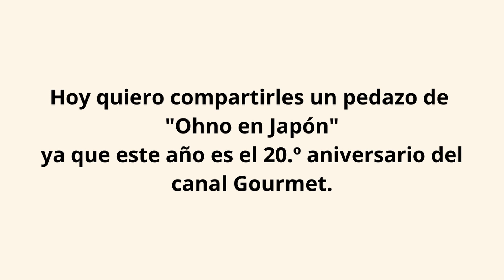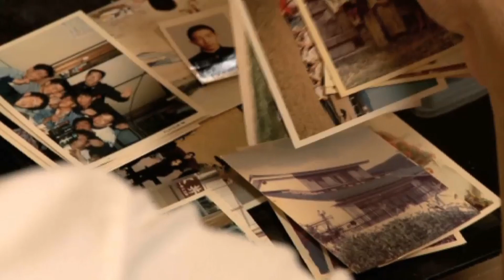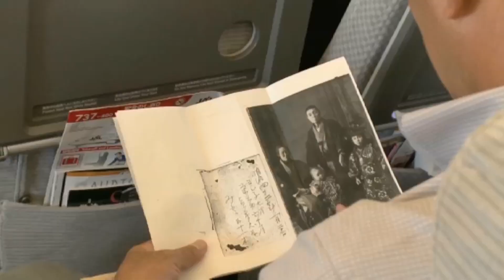20.º aniversario Canal Gourmet | OHNO KITCHEN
¿Ustedes se acuerdan de "Ohno en Japón"?
Hoy quiero compartirles un pedazo de "Ohno en Japón" ya que este año es el 20.º aniversario del canal Gourmet. Canal que me dió la oportunidad de conocer toda la hermosa tierra, América Latina; sus sabores con sentimiento y su gente cálida y amable.
De cada lugar tengo lindos recuerdos y muchas emociones. Conocí a muchos colegas con los que me entiendo de Corazón.
Profundo agradecimiento a todo el Staff con el que trabajamos juntos.
Para un Japonés que no habla bien Castellano, que salga en la Televisión es una LOCURA. Sin ustedes no hubiese sido posible.
Y por supuesto a todos ustedes, mis fanes, SIEMPRE agradecido por todo el apoyo que me brindan.
Takehiro Ohno

MUSICA Intro. : Gingo Ohno

✩ No te olvides “Buena Comida es una Emoción” ✩